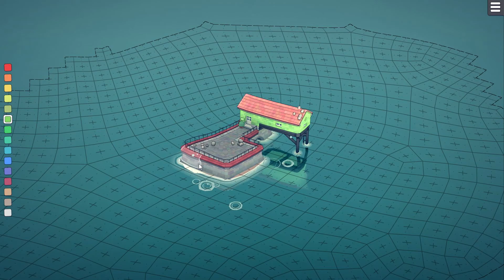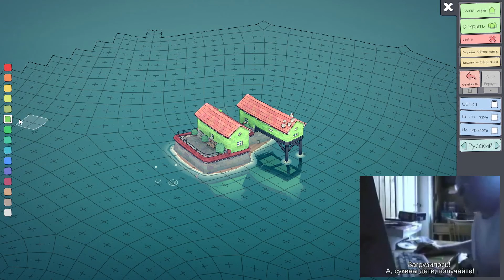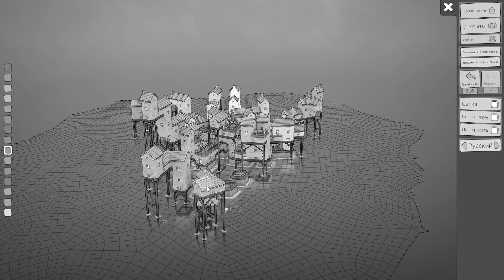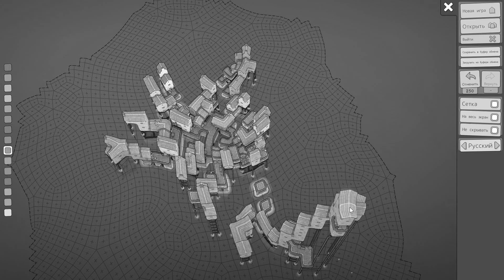Townscaper Первый взгляд ★ Город мечты ★